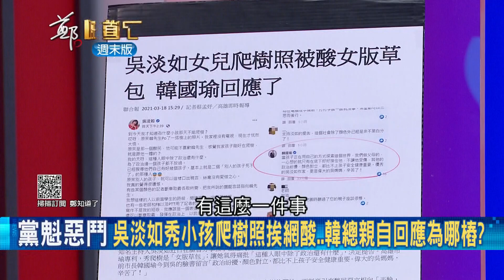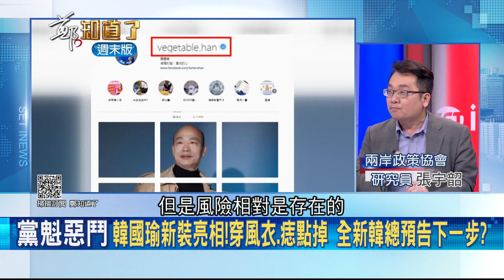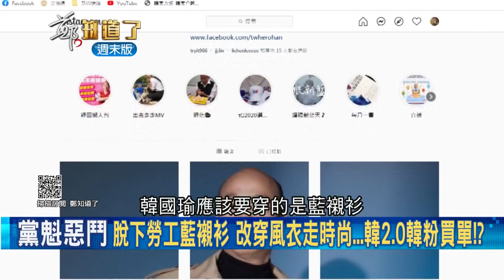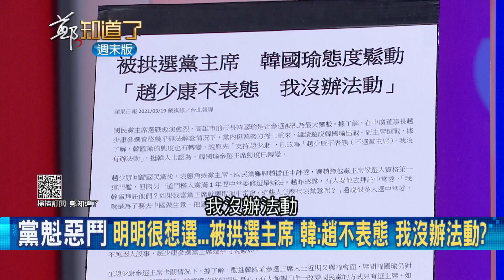吳淡如秀小孩爬樹照遭諷"女版韓國瑜"！引韓國瑜親自留言回應 張宇韶曝背後為...｜許貴雅主持｜【鄭知道了精選】20210321｜三立iNEWS